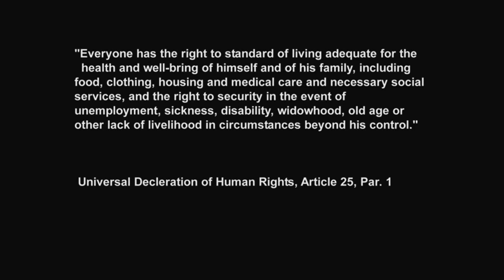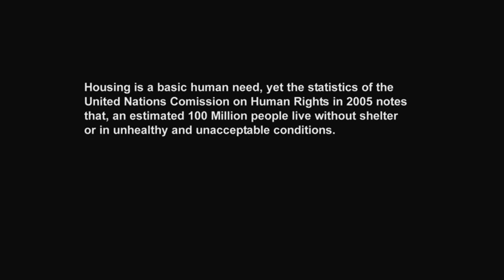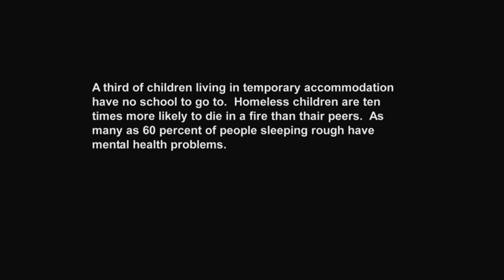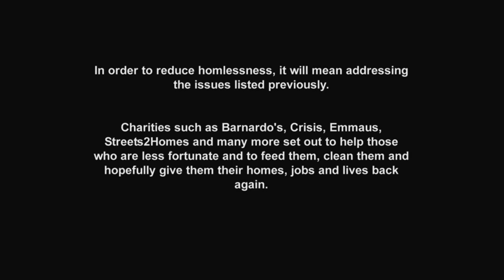Sleeping Rough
A short film made by Group Q from Aberystwyth University.